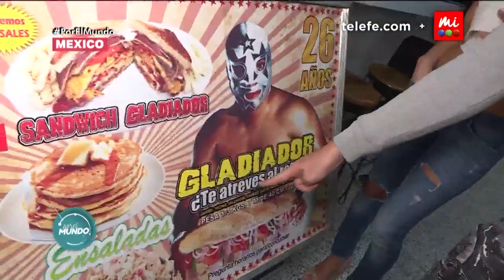Marley vs. Sandwich XXL ¿Se lo come en 15 minutos? – Por el Mundo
Llega a Telefe “Por El Mundo” con la conducción de Alejandro “Marley” Wiebe. El recordado ciclo de viajes regresa a Telefe totalmente renovado, con grandes novedades y EN VIVO desde los lugares más lindos del planeta. El conductor visitará distintos destinos alrededor del mundo en compañía de reconocidas figuras.